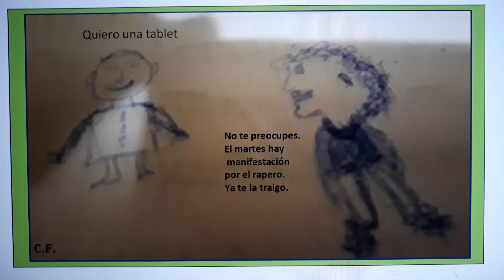VIÑETA 1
CAPRICHO Y MANIFESTACIÓN